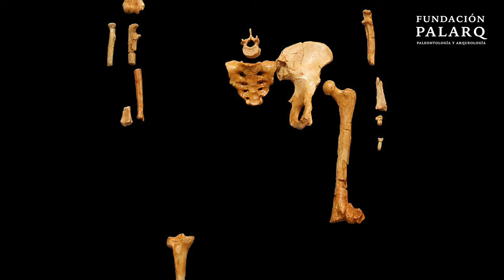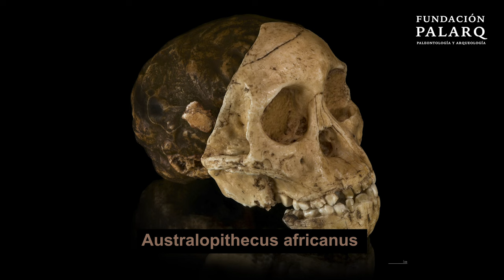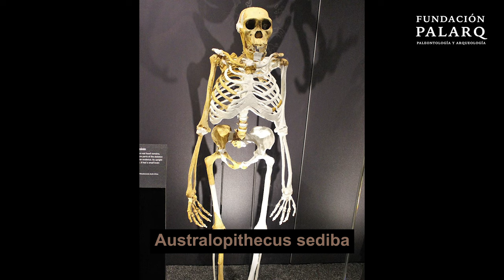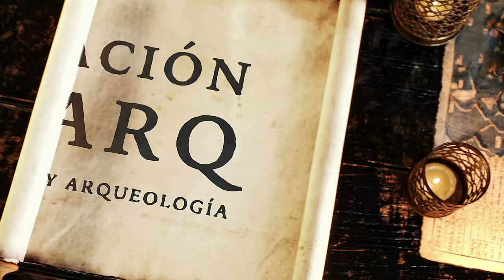🔹 AUSTRALOPITHECUS | Las principales especies de homininos y etapas de la prehistoria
En esta serie de videos vamos a hacer un repaso por las principales especies de homininos y etapas de la prehistoria. Y hoy toca hablar del Australopithecus.